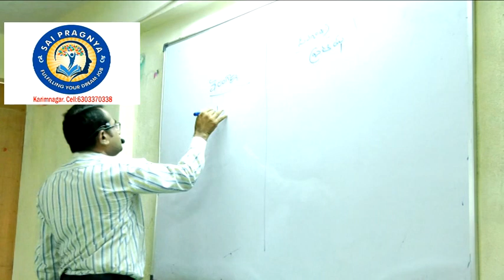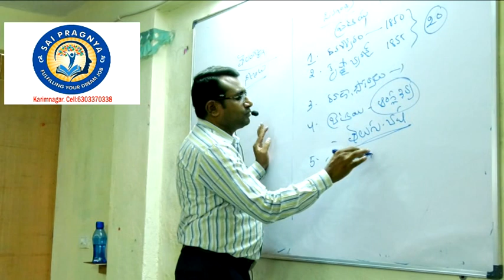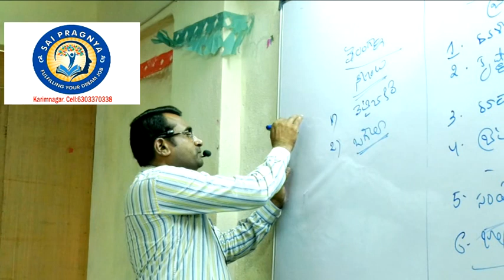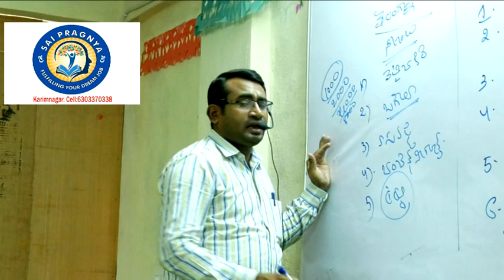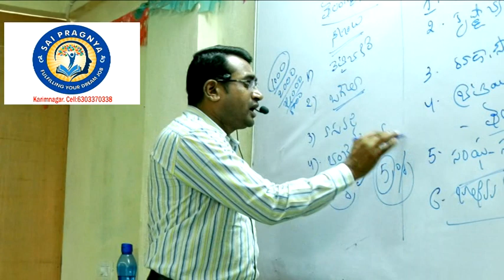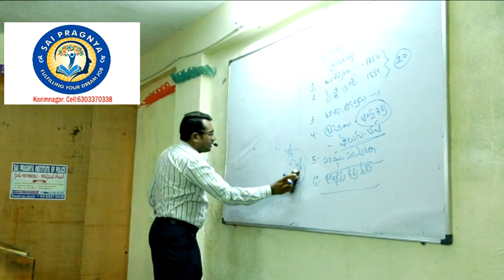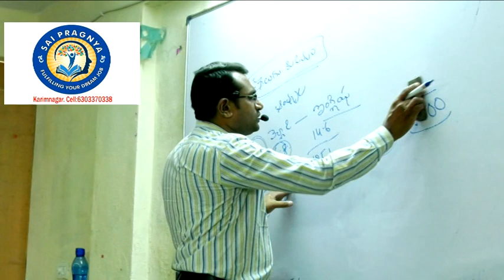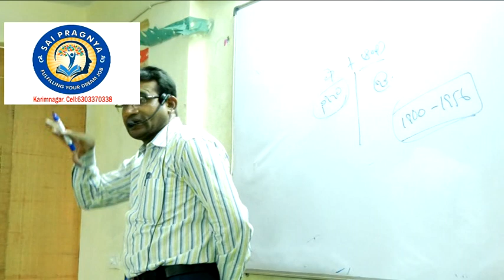sir...(T-sat మన టీవీ ఫ్యాకల్టీ)